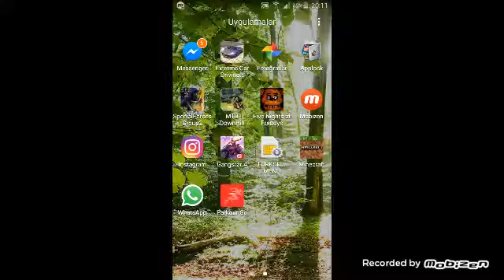Parkour go oynuyoruz